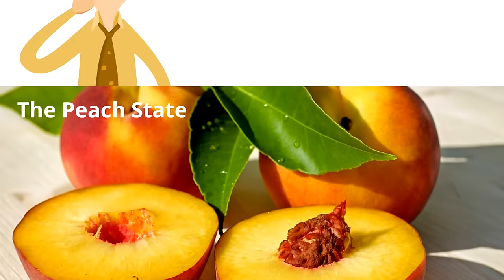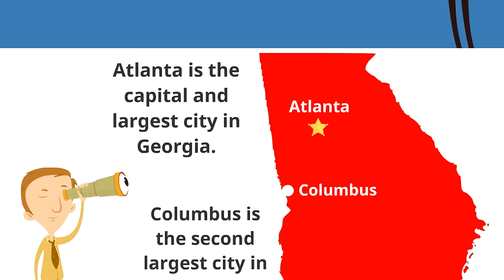Georgia for Kids | US States Learning Video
This US States learning video for kids explores facts about Georgia! Also known as the Peach State and the Empire State of the South, this state is home to the cities of Atlanta, Columbus and more!

Thanks again and we hope to see you on the next US States video!